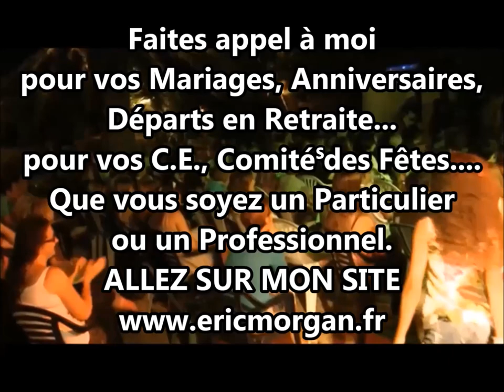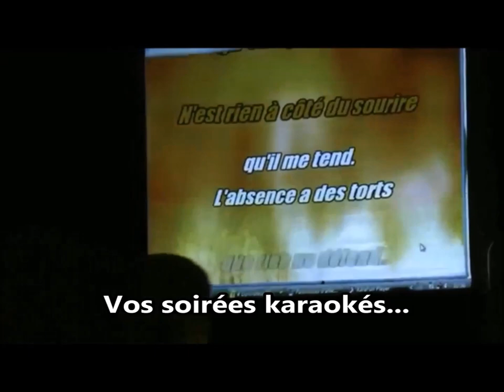Eric MORGAN (avec son).mp4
Des vidéos, photos et diaporama pour me présenter en action... la même prestation qu'un DJ, mais tout est chanté de A jusqu'à Z. Changez pour du vrai...